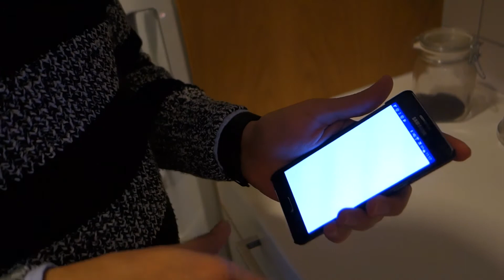Remind, interview with Ubaid Ur Rehman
Remind is a European project where universities and companies collaborate to generate and share knowledge about health care solutions for patients with dementia.